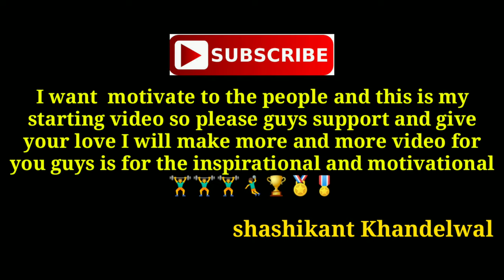My Unboxing video peanut butter and chia seed and boAt rockers ear phone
1) boya By -m1 mic
2)ring light
3) mobile phone Mi note 5 pro
4) green screen
5) tripod for mobile
6) boya MM1 short gun mic
7)  dslr camera
8) laptop
9) boat earphones

Peanut butter

Organic Chiea seed

BoAt neckless ear phone